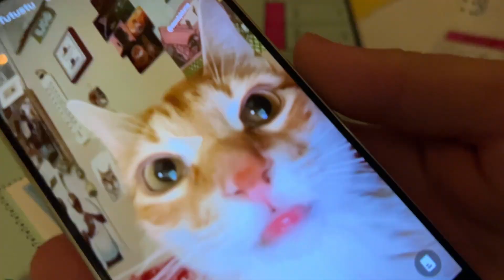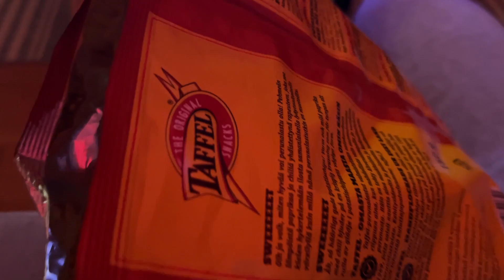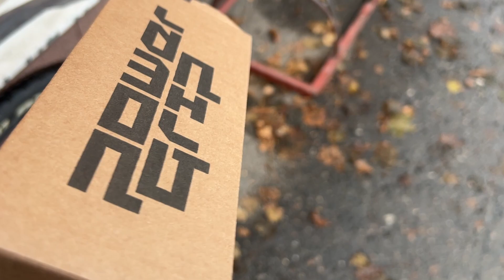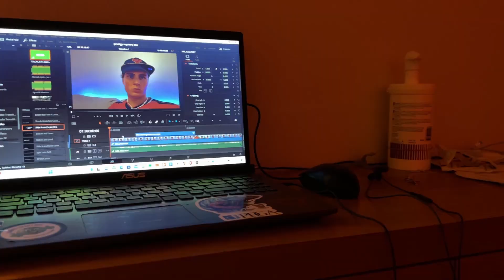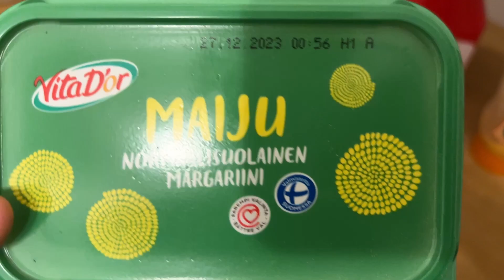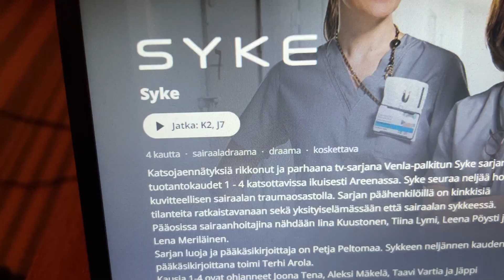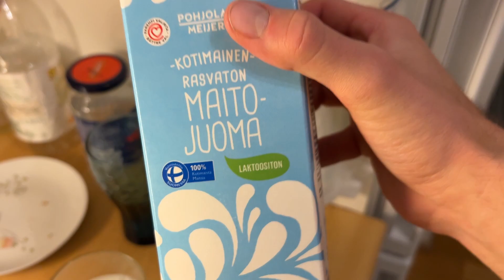HAUSKA PELI-ILTA ÄIJIEN KANSSA!😆| MY WEEKEND🤩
Tällä videolla pääsette mukaan katsomaan mitä meikäläisen viikonloppuun kuuluu. Toivottavasti piditte videosta :)
Tykkää ja tilaa jos video oli viihdyttävä! Kommentoi jos haluatte jatkossa lisää tällaisia vlogi videota.

SEURAA MUA MUISSAKIN SOMEISSA! :)